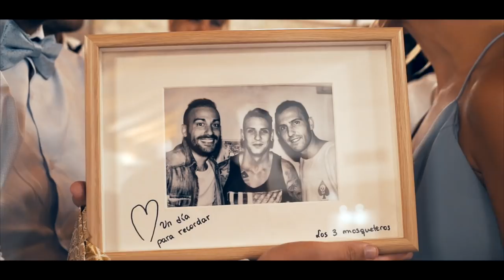Laura & Gil | WEDDING VIDEO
My first wedding video. A film by Oscar Miño

John Butler - Ocean
Ludovico Einaudi - I Giorni
Utah - On the mountain by the sea